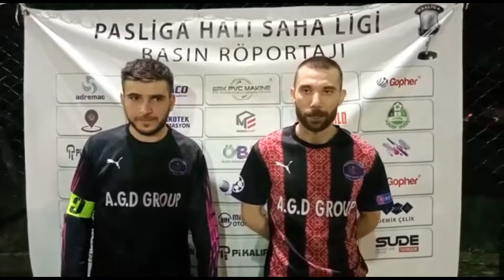KAHVELON WARRİOS Maç Sonu Ropörtajı Emre İsmail